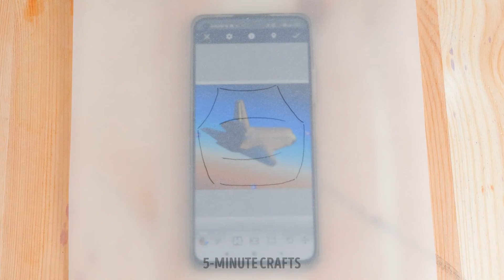Upgrade Your Shoes with These Amazing Cleaning And Decorating Hacks!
Learn how to make your shoes look brand new again with these amazing cleaning hacks! From removing scuff marks to buffing out scratches, we've got you covered. Get ready to decorate and shine your shoes like a pro! Whether you're looking to revive an old pair or give your new shoes an extra sparkle, these DIY cleaning tips and tricks are easy to follow and require minimal effort. So, what are you waiting for? Dive in and discover the secret to making your shoes look like new again!